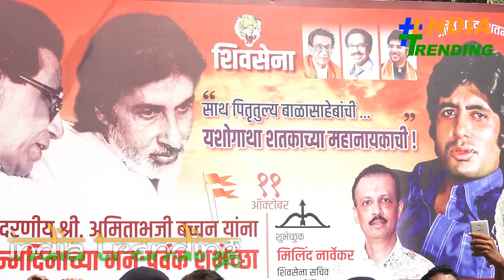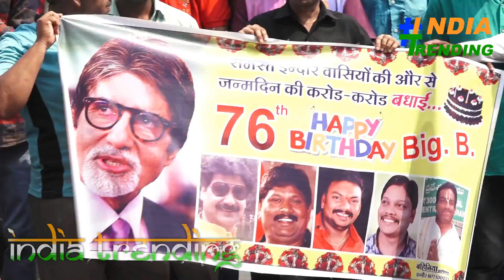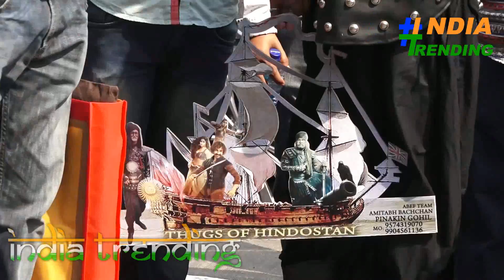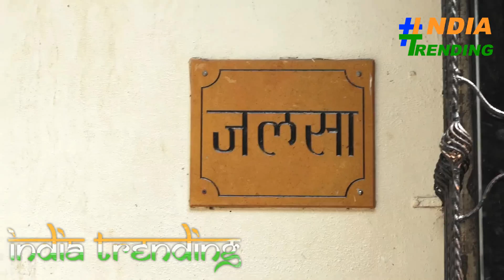Amitabh Bachchan's 76th BIRTHDAY BASH | Amitabh Bachchan Visuals & Fan Reaction On His Birthday